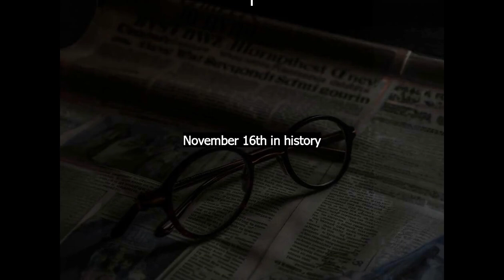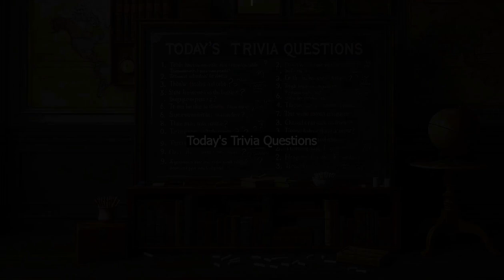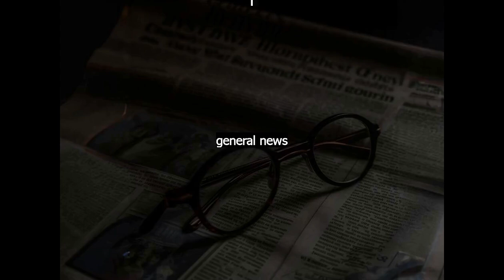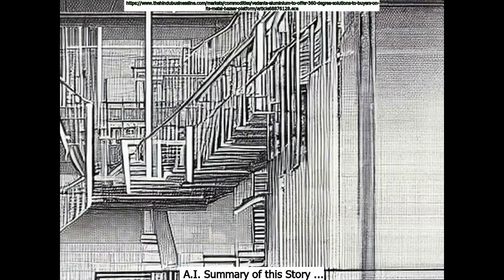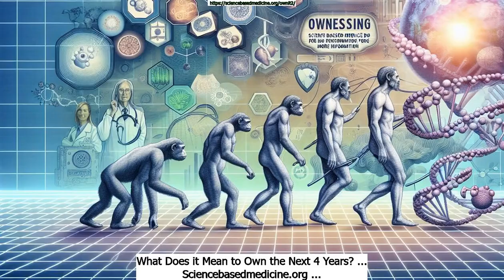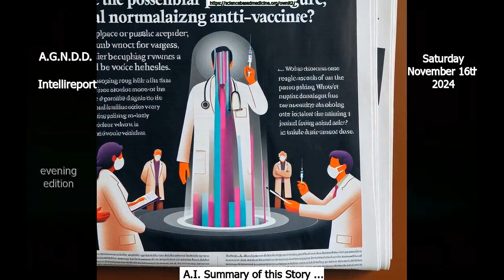November 16th AGNDD IntelliReport: Evening Edition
Chapters:
Intro : 0:00
November 16th in History : 0:55
Famous people born on November 16th : 1:29
Today's Trivia Questions : 1:45
General News : 2:47
Trending Google Searches : 3:45
Business News : 4:09
Science News : 4:49
Today's Obituaries : 5:11
Health News : 9:34
Entertainment News : 10:20
Today's Dad Jokes : 10:57